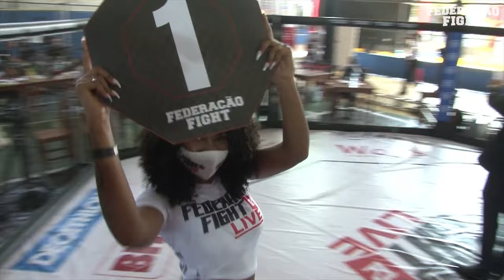Thais vs Juliany - Federação Fight 12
Em combate de MMA amador, Thais Caroline (Cícero Team) venceu Juliany  (RKT) por pontos.